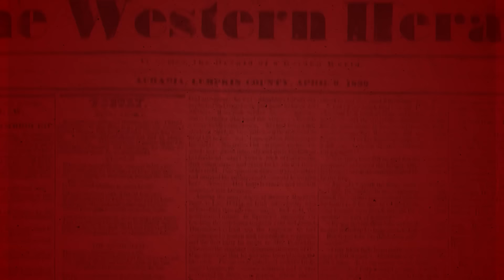Lutherans Officially Allowed to Receive Eucharist | Rome Dispatch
The public practice of interfaith Communion is spreading. Church Militant's Rome correspondent, Dr. Jules Gomes, reports the unofficial practice of giving Holy Communion to Protestants is becoming official policy in more than one diocese.

Whether it be on the Pope Francis, president, big tech, global leaders, or commentary on the faith, CM strives to bring the authentic truth of the matter. Some of our most popular shows are Rome Dispatch, Headlines, and our flagship, The One True Faith. There are many free programing options, as well as premium on our website.